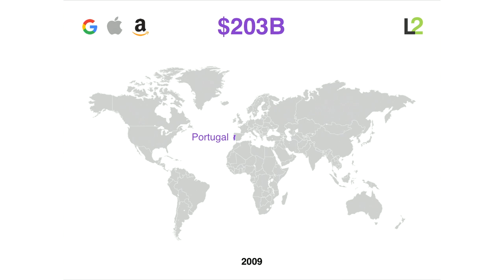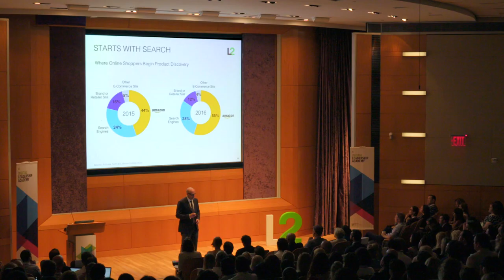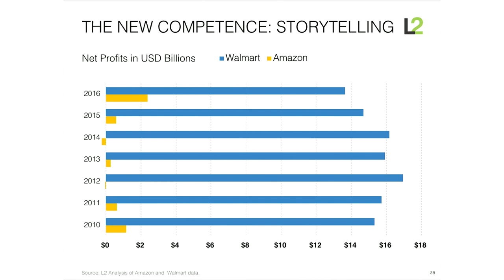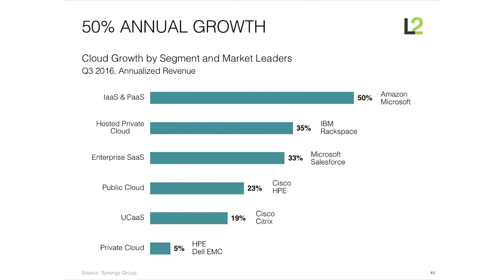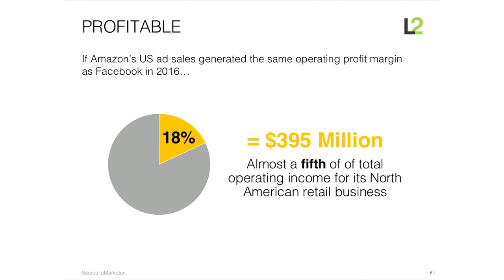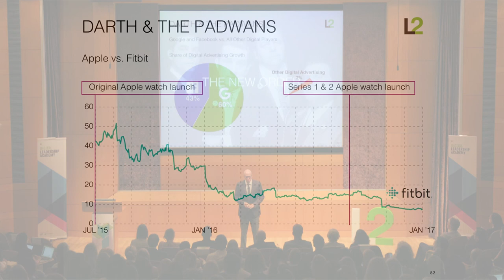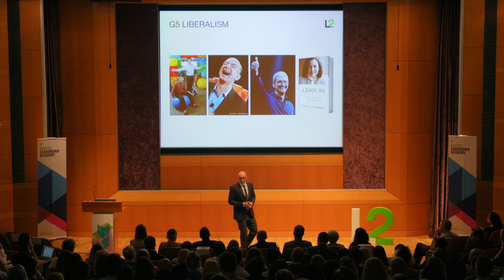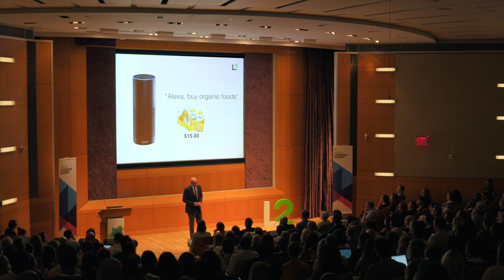Scott Galloway - The Four - What To Do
Worth more than $2.3 trillion combined, the Big Four (Apple, Amazon, Facebook, and Google) continue to grab share from media companies, brands, and retailers. Scott Galloway, Professor of Marketing at the NYU Stern School of Business and Founder of L2, will showcase how the traditional rules of business don’t apply to the Big Four and identify ways that brands and companies can fight back.

Scott Galloway is a Clinical Professor at the NYU Stern School of Business where he teaches brand strategy and digital marketing. In 2012, Professor Galloway was named “One of the World’s 50 Best Business School Professors” by Poets & Quants. He is also the founder of Red Envelope and Prophet Brand Strategy. Scott was elected to the World Economic Forum’s Global Leaders of Tomorrow and has served on the boards of directors of Urban Outfitters (Nasdaq: URBN), Eddie Bauer (Nasdaq: EBHI), The New York Times Company (NYSE: NYT), and UC Berkeley’s Haas School of Business. He received a B.A. from UCLA and an M.B.A. from UC Berkeley.

The L2 Digital Leadership Academy, led by faculty from NYU Stern, Kellogg School of Management, Harvard Business School, and L2 researchers, is a two-day conference rooted in business fundamentals coupled with tactical sessions on digital topics.